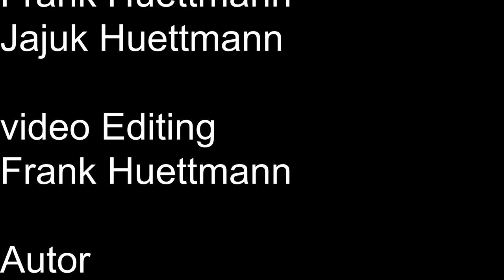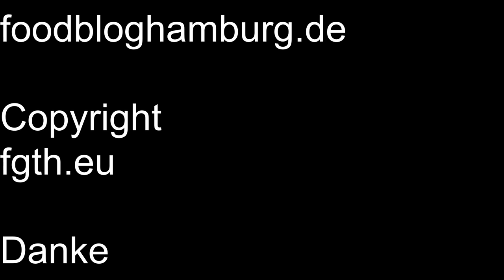GingerAle selber machen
GingerAle schmeckt wenn man es selber macht SUPER
Wir haben eine Anleitung für ein Ginger Ale für Euch!!